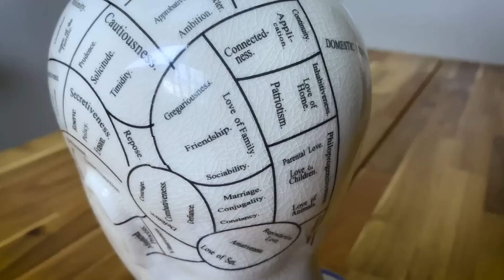#04 SOI PHIM: Bộ Phim Không Thể Bị Kiểm Duyệt & Vua Biển Cả Không Biết Bơi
Script: Anh Duy
Editor: SjnJi
Voice: Anh Duy